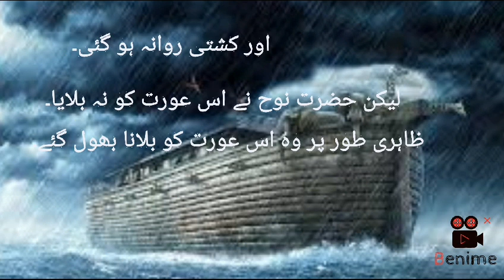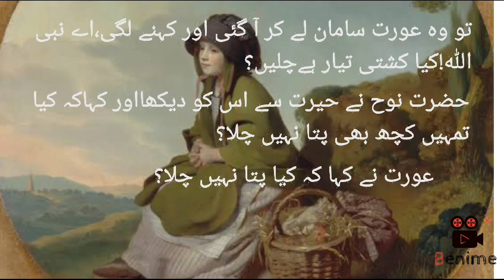Story of Hazrat Noah & the Old lady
Noah, known as Nuh in Islamic tradition, is a prophet recognized in both Judeo-Christian and Islamic religious texts. He is a prominent figure in the Abrahamic religious traditions, and his story is primarily found in the Bible's Book of Genesis and the Quran.
In brief, the story of Noah as a prophet goes like this:
 According to Islamic tradition, Noah was chosen by Allah to be a prophet and deliver God's message to his people. He received divine revelations to guide his community toward monotheism and righteousness.
Building the Ark: One of the central elements of Noah's story is the construction of a massive ark. God instructed Noah to build this ark to save himself, his family, and a pair of every kind of animal from a devastating flood that God was planning to send as a punishment for the wickedness of humanity.
The Flood: When Noah's people continued to reject his message and persist in their sinful ways, God unleashed a great flood that covered the entire Earth. Only those on the ark were saved.
Survival: Noah, his family, and the animals on the ark survived the flood and were eventually allowed to disembark when the waters receded. After the flood, God promised never to send such a catastrophic flood again and made a covenant with Noah.
Prophet's Legacy: After the flood, Noah and his descendants repopulated the Earth, and he continued to teach and guide his people as a prophet.
The story of Noah is significant in both Christianity and Islam as it highlights themes of faith, obedience to God's commandments, divine punishment, and the concept of God's mercy through salvation. It also serves as a reminder of the importance of heeding divine guidance and living righteously.
story of prophet Noah and the old lady
the story of Hazrat Noah and the old woman
awareness television presents story of prophet Noah and the old lady
noah and the ark bible story for children
the daily show Trevor Noah
noah and the great flood from the bible and Quran